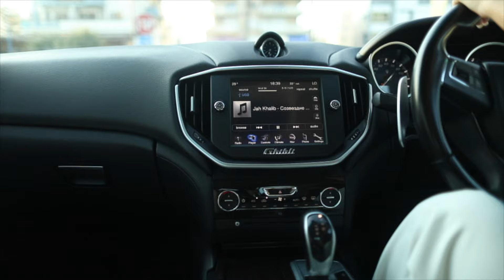Instavideo#2 - Maserati and business lady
Advertising video for rental car office on Cyprus